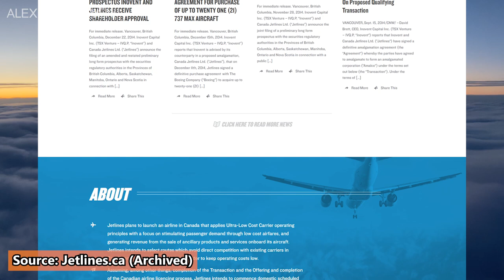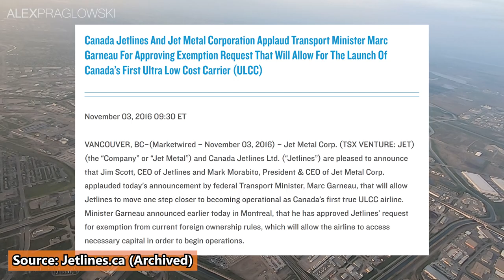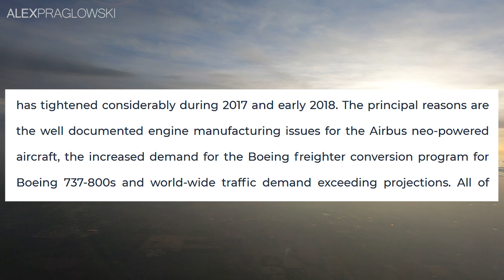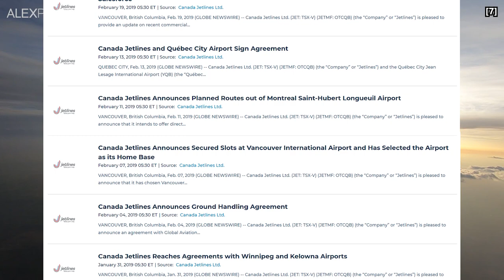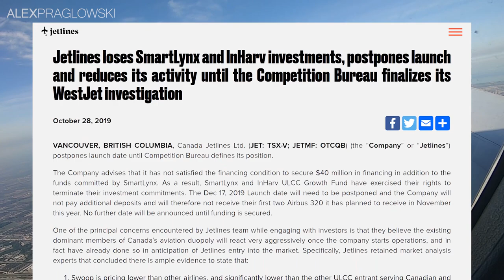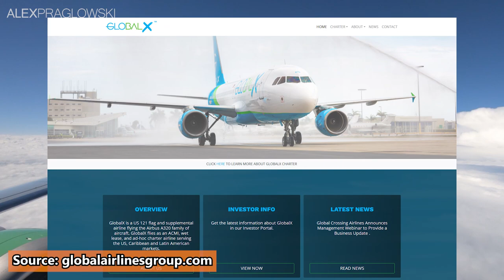What's Going On With Canada Jetlines?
Canada Jetlines is a Canadian start-up airline that's been hoping to launch flights for quite a few years now. They've recently had their very first airplane painted, a huge milestone for them! But how'd they get to this point, and what are their plans going forward?